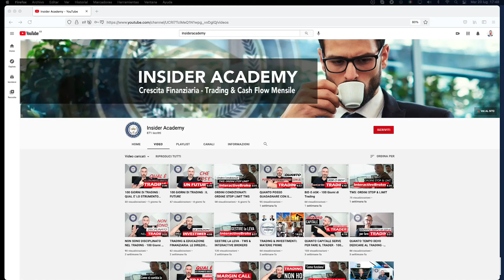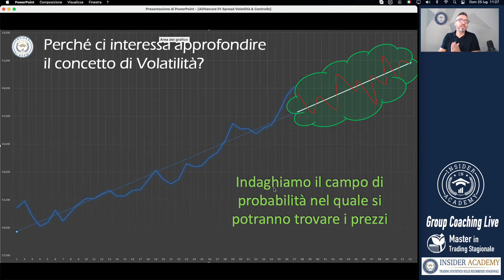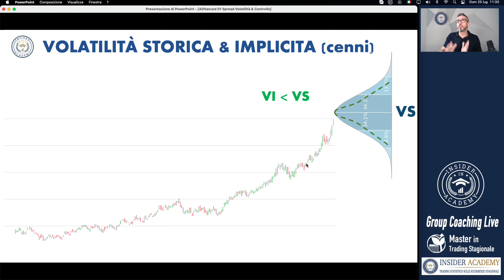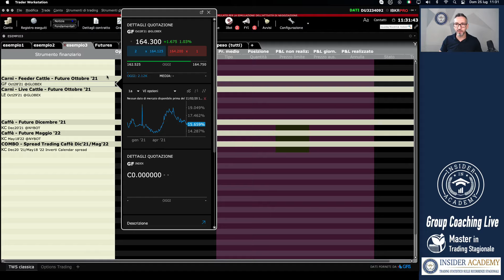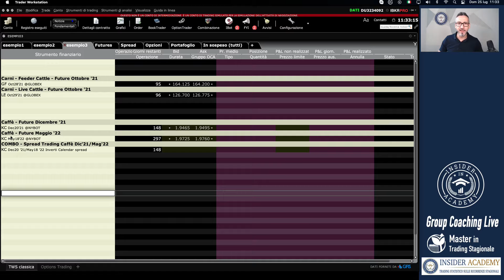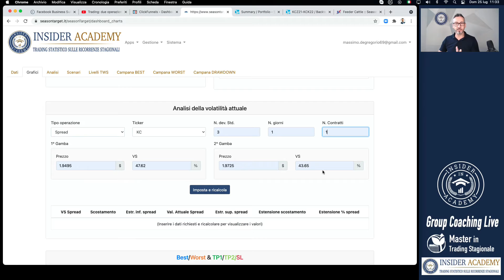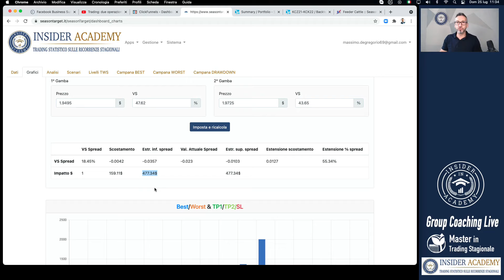TWS & VOLATILITA'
In questo video: TWS & VOLATILITA'

Insider Academy: Come funzionano le Opzioni Finanziarie;
Leggere il Ciclo Economico; Call e Put; Comprare e Vendere Opzioni; Interactivebrokers; Payoff, At Now; In The Money; Out of the Money; At. The Money; Greche; Delta, Gamma; Vega; Theta

IMPARA A GENERARE RENDIMENTI RICORRENTI & STABILI PROTEGGENDO PRIMA DI TUTTO IL TUO CAPITALE